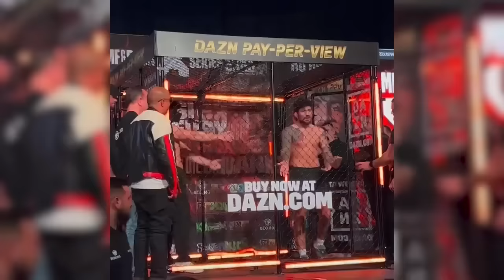Gordon Ryan Shocks Dillon Danis After Logan Paul Faceoff | Prime Card | MMA Fighting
GordonRyan surprised DillonDanis after the MisfitsBoxing PrimeCard faceoff with LoganPaul in Manchester.